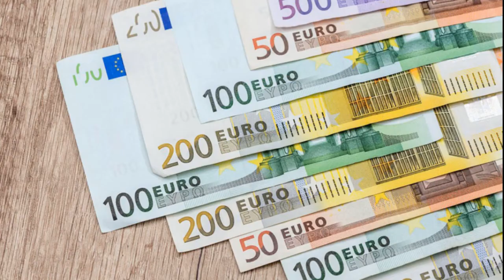DESCUBRA A CATIVANTE BÉLGICA: DA CERVEJA AO CHOCOLATE - # 242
A Bélgica, um país da Europa Ocidental, é conhecida por cidades medievais, arquitetura renascentista e sede da União Europeia além da OTAN. O país tem regiões distintas, que incluem Flandres, ao norte, cuja população tem o holandês como idioma nativo, Valônia, ao sul, que tem como idioma oficial o francês, e uma comunidade falante da língua alemã ao leste. Na bilíngue capital, Bruxelas, destacam-se as ornamentadas construções da Grand-Place e os elegantes edifícios de art nouveau.
A população do país está em torno de 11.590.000 habitantes e sua capital Bruxelas tem a maior área urbana da Bélgica: a sua área metropolitana tem uma população de mais de 1,8 milhões de habitantes.
Seu pequeno território – que tem pouco mais que o tamanho do estado de Alagoas é considerado a terra da cerveja e reúne cerca de 1.500 marcas da bebida.
Atualmente, a Bélgica é uma das nações mais desenvolvidas e industrializadas do mundo, com uma economia voltada para o setor terciário. O país é governado por uma monarquia constitucional e possui uma moderna infraestrutura de transportes.
Ao longo da história um papel comercial importante, com destaque para setores como diamantes e chocolates.
                                           OooooooooooooooooO

                                              OoooooooooO